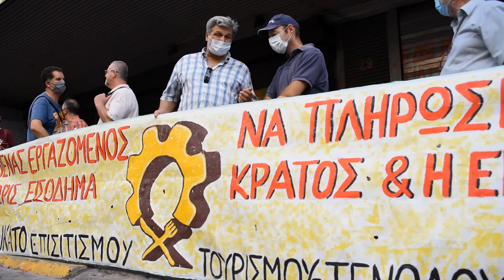ΚΙΝΗΤΟΠΟΙΗΣΗ ΞΕΝΟΔΟΧΟΥΠΑΛΛΗΛΩΝ ΚΑΙ ΚΑΛΛΙΤΕΧΝΩΝ ΣΤΟ ΥΠ. ΕΡΓΑΣΙΑΣ